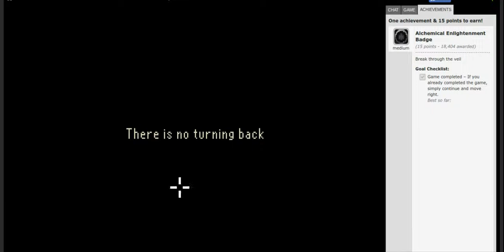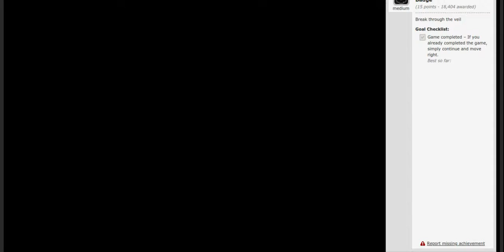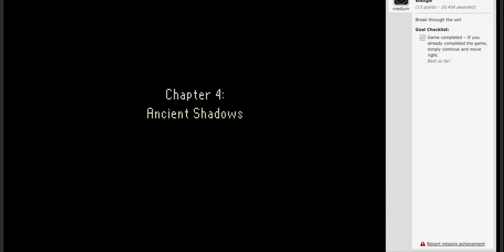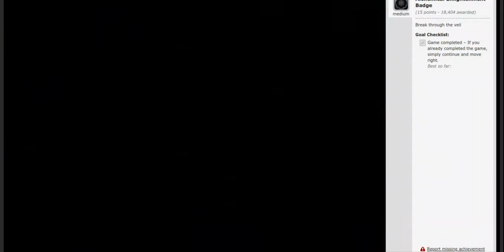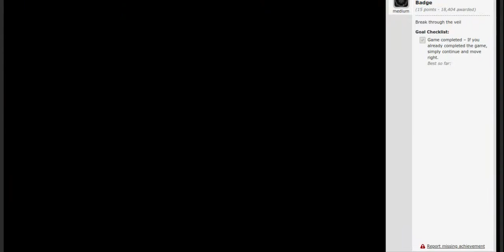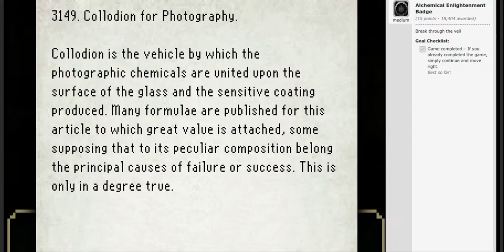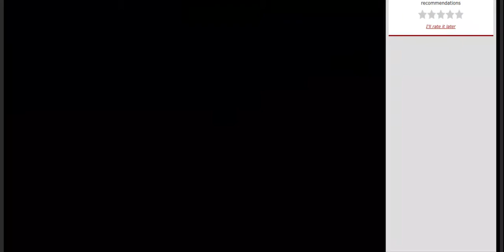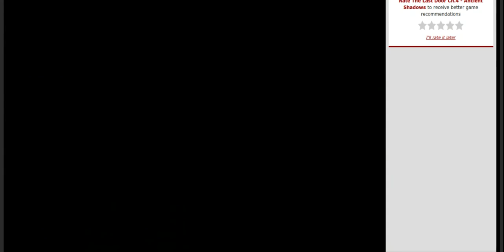Who's in the coffin? | The Last Door Ch. 4 Pt.1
Join Seth on this Horrific adventure as he goes on a quest for his late friend, Anthony.